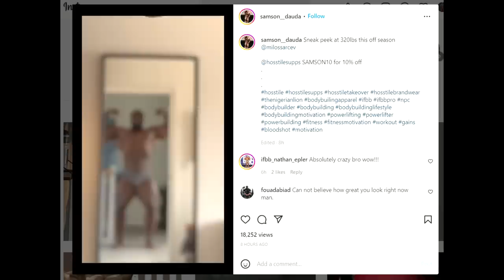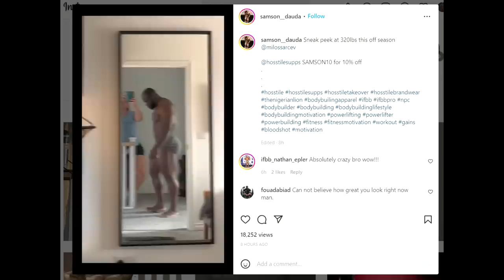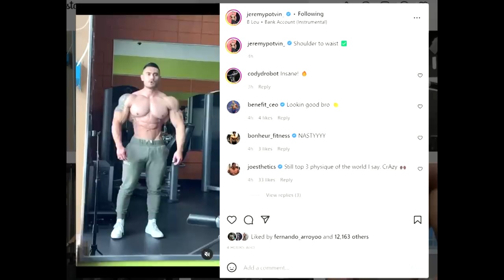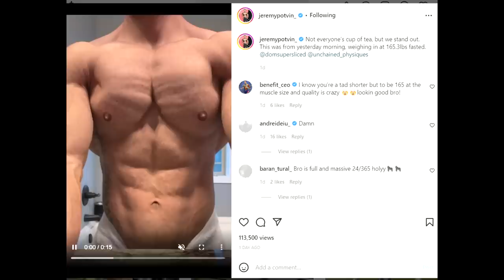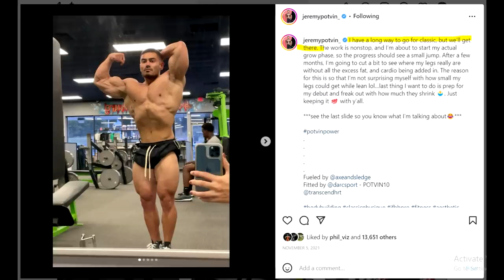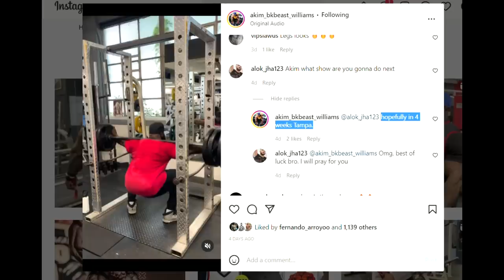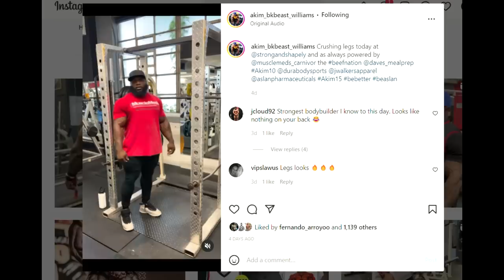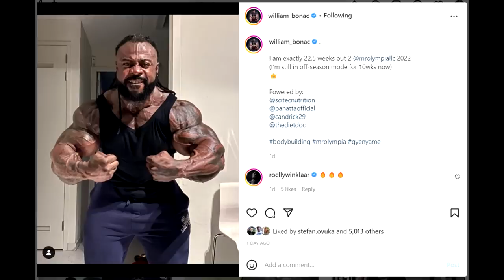William Bonac Looks Crazy! + Samson Dauda Is HUGE at 320!! + What Is Wrong With Akim's Bicep? + MORE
TIMESTAMPS:
00:00 - Intro
00:16 - Samson Dauda Is HUGE at 320
05:40 - Jeremy Potvin Failed Transition
09:57 - What Is Wrong With Akim's Bicep?
12:17 - William Bonac Looks Crazy